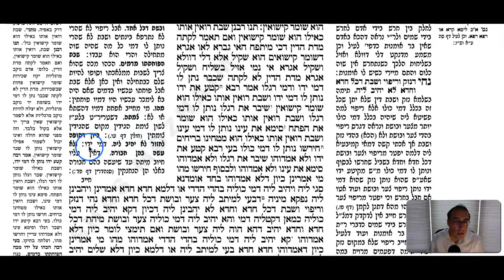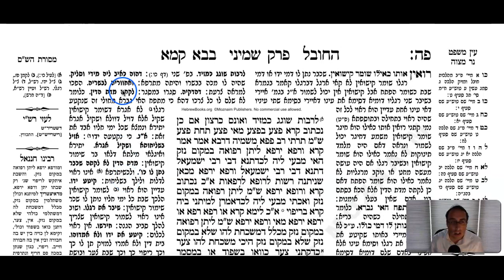Bava Kama Daf 85b Daf Yomi Gemara (Talmud) Meseches Baba Kama Mesechet Babba Kamma Masechet BK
Gemara Talmud Bava Kamma Daf 85b